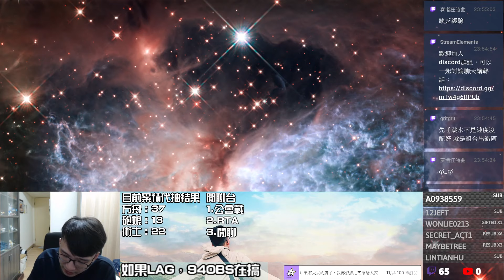魔靈召喚 | 直播 | 12/03 聖誕的月份來啦，剛看完史努比還是開個台吧 | Summoners War | live